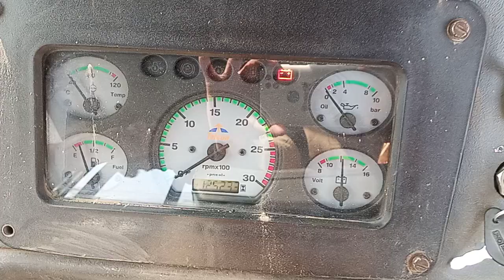Tata 315 E Loader🚜 VIN OR CHASSIS NUMBER LOCATION👍